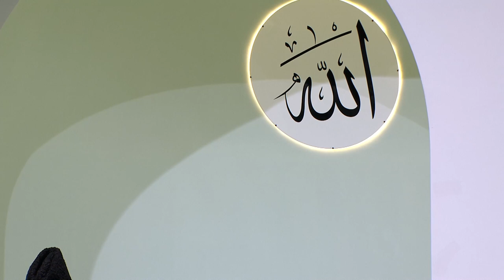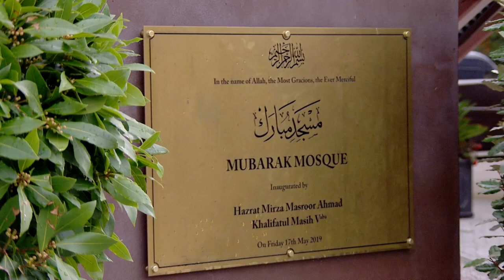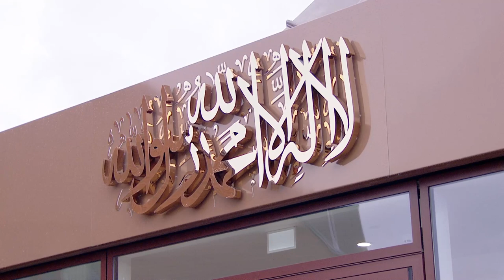Friday Sermon | خطبہ جمعہ | November 15, 2019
Live Friday sermon delivered by the Head of the Ahmadiyya Muslim Community, Hazrat Mirza Masroor Ahmad (may Allah be his Helper) from Mubarak Mosque, Islamabad, UK.